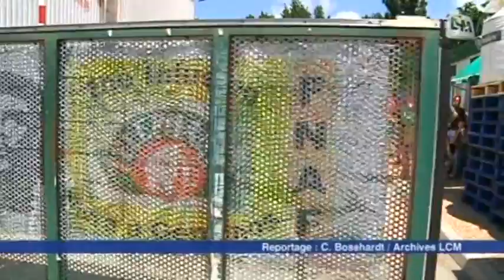François Hollande peut-il sauver les salariés de Fralib?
Après 4 jours d'occupation de leur usine, les salariés de Fralib risquent d'être expulsés. Ils espèrent beaucoup de François Hollande.

Sites webs/blogs, copiez cette vidéo avec le bouton "Intégrer" !